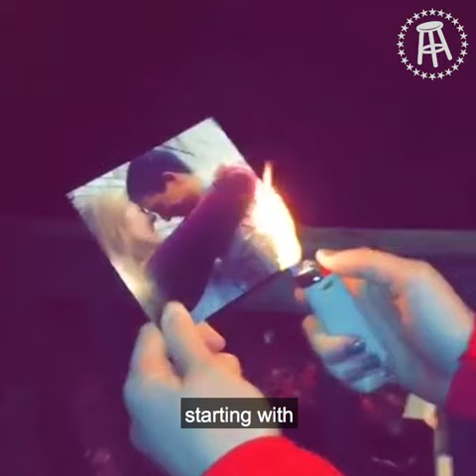Chicks being chicks. We're breaking down the best viral moments of the week